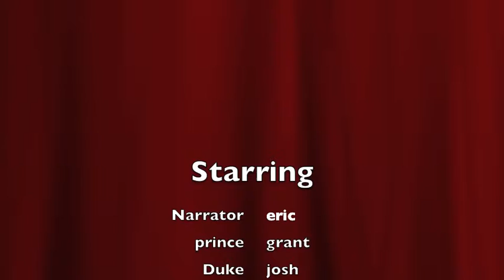The Red Death video reenactment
This is a Project for my English 2 class. Please Enjoy it.